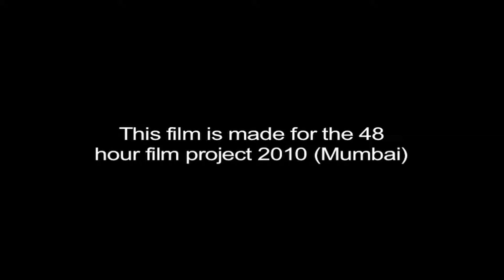We Are Buddies.mov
Film for 48hour film festival mumbai 2010 ( my 1rst short Film)